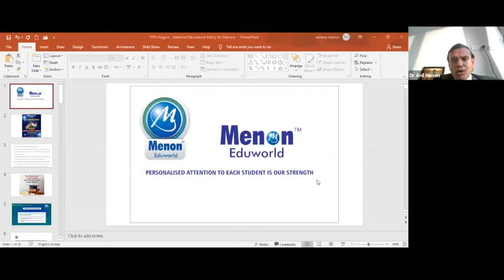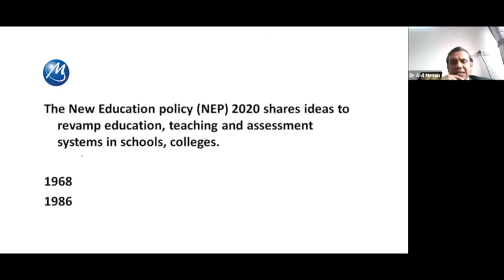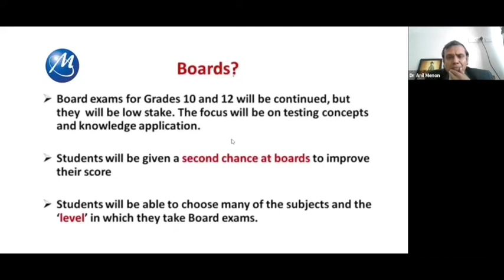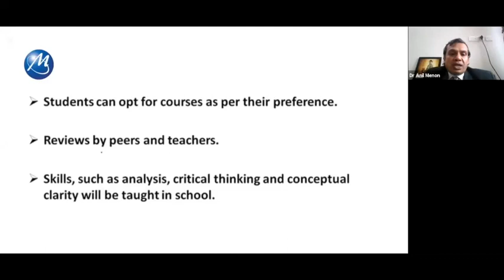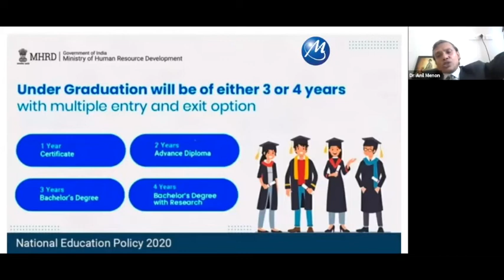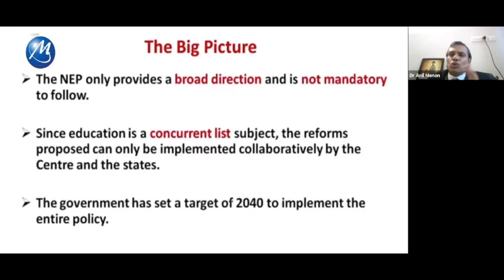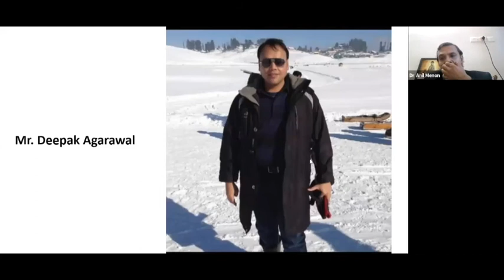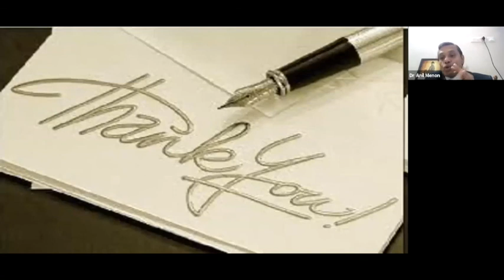Analysis of New Education Policy 2020 - Anil Menon, Reshma Menon, Jay Yadav, Gajanand Yadav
Analysis of New Education Policy 2020 - Dr. Anil R. Menon, Prof. Reshma Menon, Prof. Jay Yadav, Prof. Gajanand Yadav